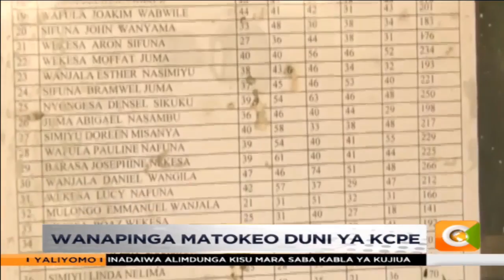Wazazi waandamana Bungoma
Huku takwimu zikionyesha kuwa baadhi ya shule za umma zimepata matokeo duni katika mtihani wa KCPE, wazazi wa shule ya msingi ya Luyekhe eneo bunge la Kanduyi Kaunti ya Bungoma, wameandamana kulalamikia matokeo duni